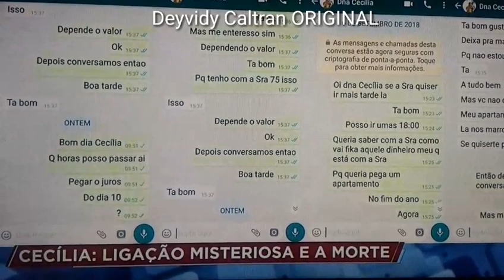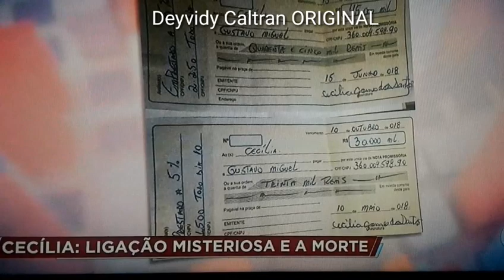CIDADE ALERTA : CASO CECILIA LIGAÇAO E A MORTE 01/10/2018